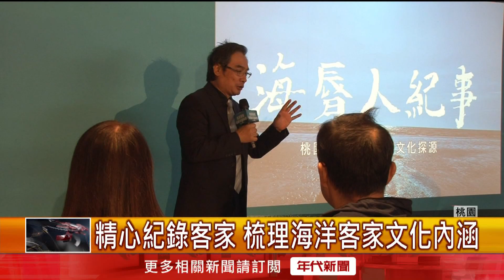紀錄海洋客家 辦「海脣人紀事」放映會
為記錄海洋客家的族群樣貌，並保存其重要獨特的文化內涵，客家公共傳播基金會精心製作紀錄片《海脣人紀事》，並在桃園永安海螺文化體驗園區舉辦放映會，讓全台民眾進一步認識海洋客家的生動面貌。

下載【年代電視】APP：
iOS平台：